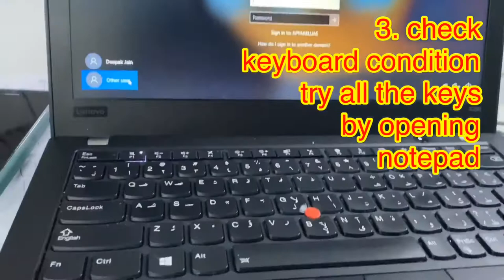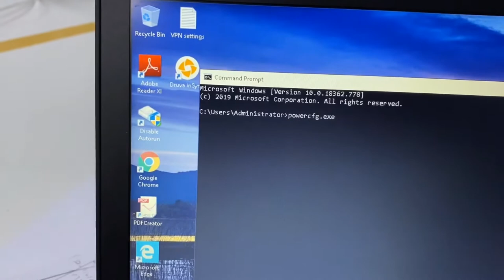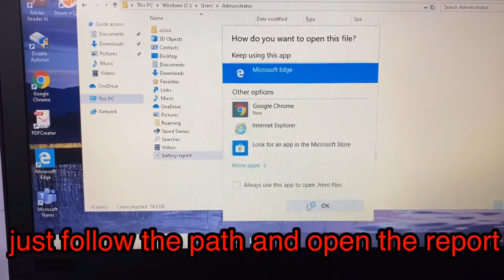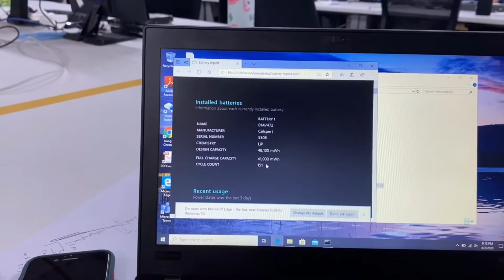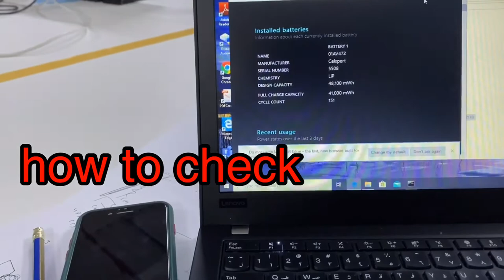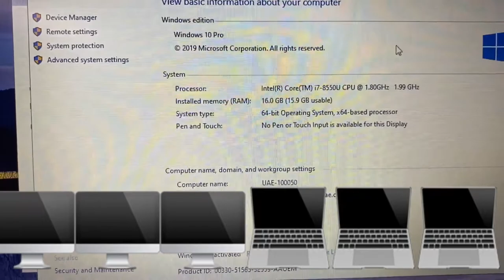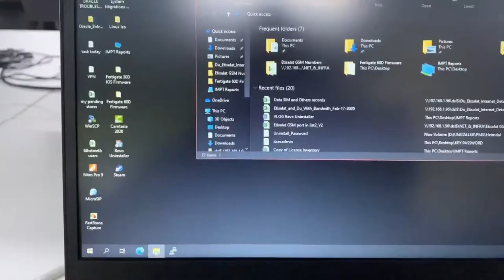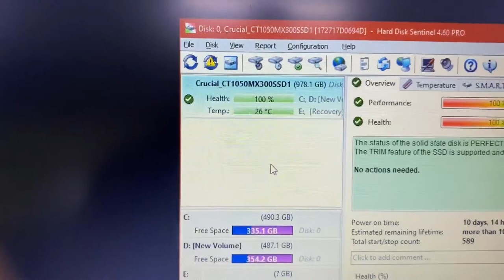Things you should know before buying used laptop | IT ofw | maging henyo